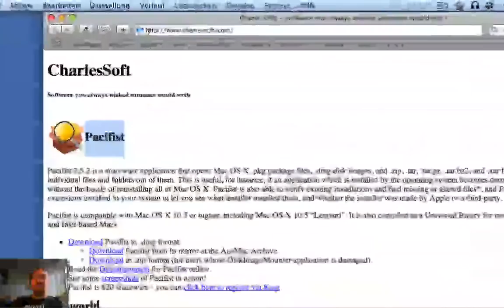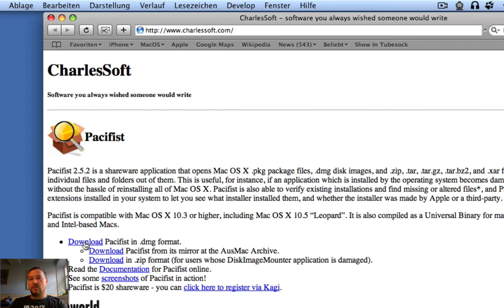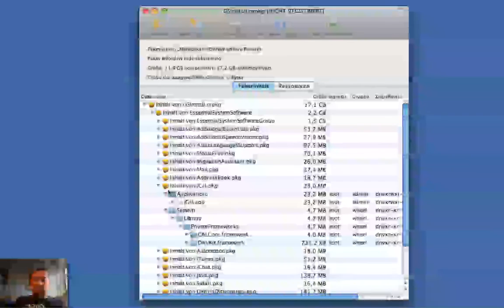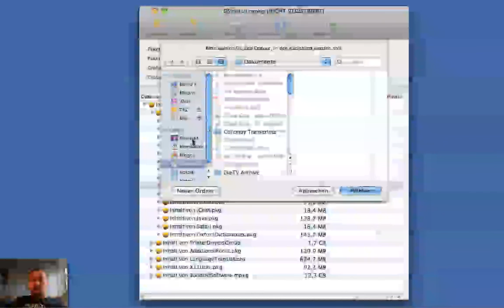Pacifist Packetmanager unter Mac OS X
Packetverwaltung unter OS X ist eigentlich nicht sehr kompliziert. Aber es kommt auch mal vor, dass man nur ein einzelnes Programm von z.B. der Original-CD benötigt, da greift dann Pacifist.

Solltet Ihr Wünsche, Kritik oder Anregungen für weitere Tutorials haben lasst es mich wissen!

Viel Spaß,
Bernd Korz